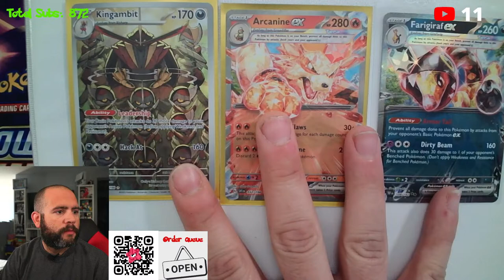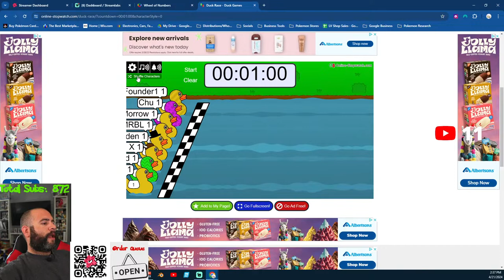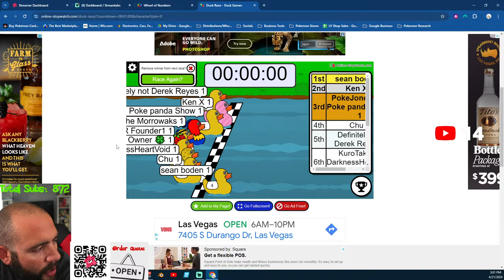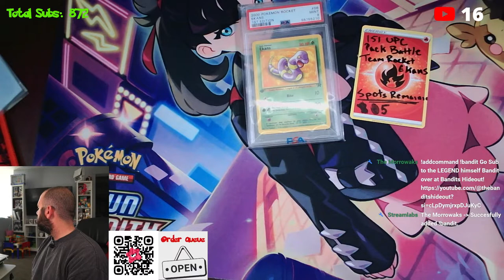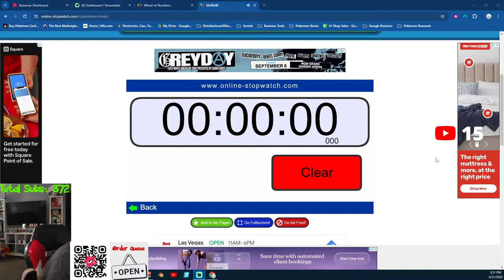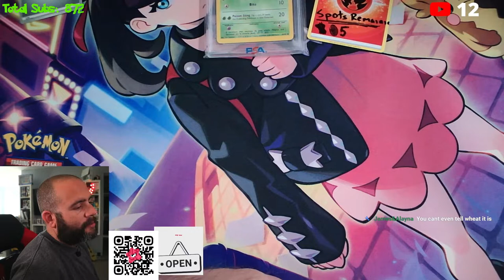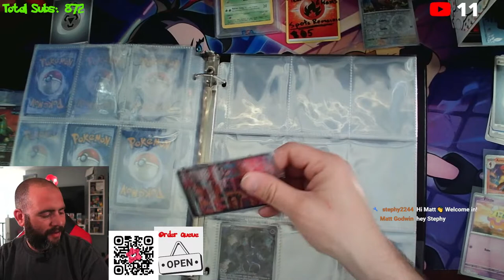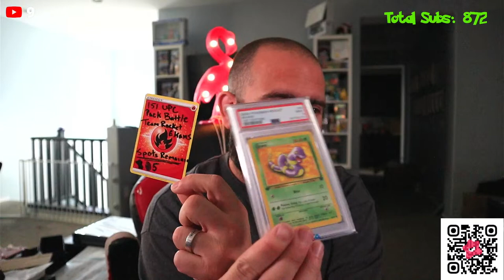LV Poke Shop LIVE | Pokemon Cards Funko Pops & Loungefly Backpacks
Welcome to LV Poké Shop. Come in, hang out & let's open up some Pokémon Cards & whatever else we can find.

BATTLE SPOTS AVAILABLE (details in individual listing)
~ 151 UPC Pack Battle ~
PSA 9 Team Rocket 1st Edition Ekans

We usually run a giveaway for every 20 likes we get.

~ If you place an order with us and would like to purchase again, there is an option to hold shipping so you don’t have to keep paying for shipping.
~ I will usually send out orders at the beginning of the week, so if you place an order on my Thursday stream and want to purchase again on Sunday’s stream, it will be in the same box.
~If you purchase packs, everything will be included, unless you have specific instructions, make sure to tell me in the order notes.
~ We will do orders as they appear in queue. If you placed an order, please be patient but let me know in the chat, your order # and we will do our best to get to you.
~ Orders without shipping paid will not be sent out until shipping is paid.

Chat Rules
~ We have a family-friendly environment in our streams, please be respectful of that. I have kids & others do too, & you might also have kids around. Most of us are adults, let’s act that way around the kids.
~ We encourage you to engage with us and have fun. We do not bite.
Please no self-promotion. We have awesome moderators in chat and are very good and usually on top of everyone who pops in and drops appropriately links.
~ No spamming messages. Moderators will time you out.

~ Please claim your giveaway within 2 weeks of winning and I will put it aside for you. Giveaways are shipped out twice a month, usually the 15th and 30th.
~ NO ALT ACCOUNTS. If discovered that you are using alt for giveaways, you will forfeit, (and may be banned) all giveaways won including those in your non-alt account.
~ Giveaways are chosen at random using Streamlabs & combination of online tools (duck races, wheel of names, etc)
~ For our international winners, please be aware that I will only cover $5 of shipping fees.
~ If you have orders, I will include giveaways with orders depending on timing.

Camera Stand Desk Clamps (Amazon)
Led Lights w/ Adjustable Tripod (x3) (Amazon)
NexiGo Stream Cam 1080p w/ Ring Light (Amazon)
lesyafel Webcam Stand (Amazon)
Canon EOS M200 Mirrorless Digital Camera (Amazon)
Metal Desk Clamps for Microphone Suspension Arm (Amazon)
Keychron V6 QMK Keyboard (Amazon)

Equipment List
Desktop PC: Intel i5 9900k / Nvidia GTX 1660 Ti / 32gb Ram
Keyboard: Keychron V6 QMK
Cameras: Canon M200 Mirrorless w/ 15-45mm kit lens / Nexi-Go HD Webcam
Microphone: Comica BoomX-D Wireless Microphone
Lights: Obeamiu 70 LED 5600K USB Studio Lighting Kit with stands x3
Camera Stands: lesyafel Webcam Stand with desk clamps x2

Thank you for being a part of our Pokémon community. Remember to spread the love.